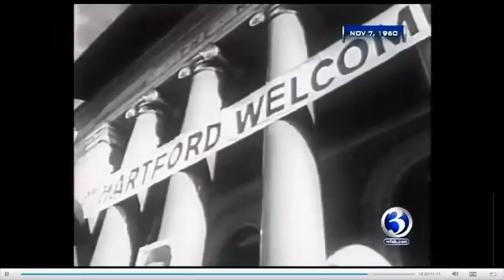JFK in Connecticut | 2013 | WFSB Hartford | Channel 3 | Dennis House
President John F. Kennedy's personal and political ties to Connecticut are examined by host Dennis House in the November 17, 2013 broadcast of "Face the State" on WFSB, Channel 3 in Hartford, as the week that marks the 50th anniversary of his assassination gets underway.

The story begins in 1930 when Kennedy was enrolled at the Canterbury School in New Milford at age 13.  In 1931, he matriculated to the Choate School in Wallingford where he would graduate with the class of 1935.  In an interview conducted in the Kennedy Room inside the Andrew Mellon Library, Choate Rosemary Hall archivist Judy Donald explains why the student body awarded Kennedy with the superlative "Most Likely to Succeed" despite an average academic performance, repeated illnesses that limited his participation in athletics, and living in the shadow of his popular and accomplished older brother Joe.  In addition, retiring Choate English teacher and baseball coach Tom Yankus describes how impressed students were to have an alumnus running for and serving as President of the United States.

Back at the WFSB studio, former Congresswoman Barbara B. Kennelly (D), who represented Connecticut's 1st Congressional District from 1982 to 1999, tells Dennis about her family's friendship with Kennedy.  Her father John Moran Bailey, chairman of the Connecticut and National Democratic Committees successively, was an early supporter of JFK for the vice presidential nomination in 1956 and the presidency in 1960.  As such, he conducted fundraising for Kennedy and introduced him to several prominent politicians.  Kennelly recalls her father hosting a cocktail party for the senator at their home in Hartford and visiting the president inside the Oval Office with her daughter, sister, and niece just one month before he would be shot to death in Dallas.

Kennedy spent the last two full days of the 1960 campaign in Connecticut, memorably arriving to an enthusiastic welcome in Waterbury at close to 3:00 a.m. on Sunday, Nov. 6.  Color film of this trip to the Brass City ---provided by Connecticut Public Television (CPTV)--- shows the candidate walking in the morning daylight from a Catholic Mass at the Basilica of the Immaculate Conception back to the Elton Hotel.  From there, black and white footage documents JFK in Hartford on the eve of Election Day, Monday, Nov. 7, driving in an open-car motorcade on Main Street, passing State House Square en route to the Hartford Times Building to address a large crowd from its balcony.  He can then be seen crossing the Connecticut River on the Founders Bridge while entering East Hartford.

President Kennedy made two visits to Connecticut during his 1,063 days in that office, both of them in 1962.  On June 11, he received an honorary doctorate from Yale University in New Haven and delivered the Ivy League institution's commencement address, using the irony of his Harvard education to poke fun at his Eli hosts.  He would return for a final time on October 17 in the midst of the Cuban Missile Crisis, campaigning in Bridgeport, Waterbury, and New Haven for Abraham Ribicoff ---former governor and Secretary of Health, Education, and Welfare (HEW)--- in his bid for the seat in the U.S. Senate being vacated by Sen. Prescott Bush (R), father of President George H.W. Bush and grandfather of President George W. Bush.  [On Nov. 6, Ribicoff (D) would narrowly defeat Rep. Horace Seely-Brown, Jr. (R-2nd) 51% to 49%.  In 1952, Bush had beaten Ribicoff by a similar margin in an election for the same seat.  Bush won reelection in 1956 against Rep. Thomas Dodd (D-1st) who would ultimately reach the U.S. Senate by besting the other incumbent, Sen. William Purtell (R), in 1958.]

Next, members of Connecticut's current Congressional delegation are asked on Capitol Hill what they remember about learning that President Kennedy had been assassinated.  Sen. Richard Blumenthal (D) was walking across Harvard Yard in Cambridge, Massachusetts; Rep. Rosa DeLauro (D-3rd) was in class at Marymount College in Tarrytown, New York; and as a student at East Hartford High School, Rep. John Larson (D-1st) recalls hearing an announcement made on the school's public address system.

In the final segment, Dennis House interviews Ted Kennedy, Jr., an advocate for the disabled and the son of Sen. Edward M. Kennedy (D-Mass.) and nephew of both Sen. Robert F. Kennedy (D-N.Y.) and President Kennedy.  Co-founder and president of the Marwood Group, a New York healthcare consulting firm, the Branford, Conn. resident tells Dennis what he believes is JFK's lasting legacy.  (He will serve in the state Senate from 2015 to 2019.)

This is the first of two editions of the "Connecticut Remembers JFK" series on "Face the State."  The second one, which was broadcast on Nov. 24, 2013 and reviews how the assassination was reported by Channel 3 (WTIC-TV in 1963), WTIC Radio, and "The Hartford Times" evening newspaper, can be viewed on YouTube